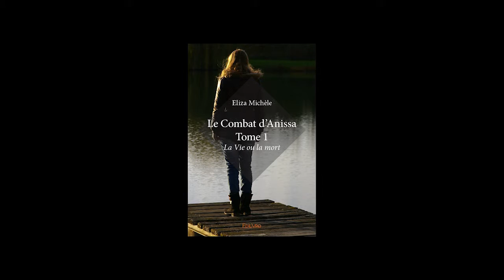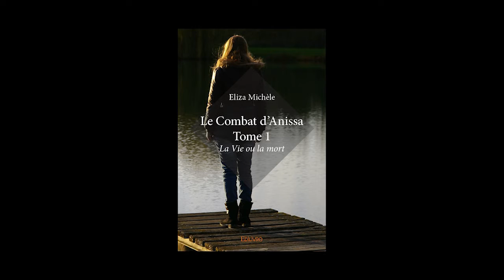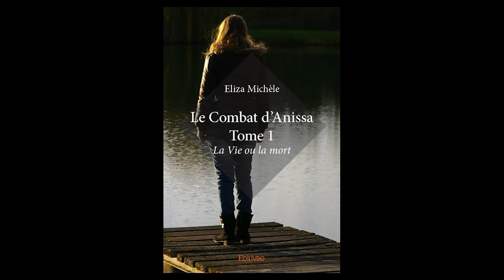Eliza Michèle sur Radios Scolaires pour son ouvrage "Le Combat d'Anissa - Tome 1"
Nous avons le plaisir de vous faire partager cette séquence diffusée sur Radios Scolaires, dans laquelle Eliza Michèle est interviewée afin de présenter son ouvrage « Le Combat d'Anissa - Tome 1 ».

Résumé de l'ouvrage :

 “ Anissa, jeune adolescente de dix-sept ans, apprend que le temps lui est compté.

Dans une aristocratie moderne, elle fait face au départ de sa Bretagne natale mais aussi à des rencontres et à des sentiments qu'elle voulait éviter à tout prix, au rôle d'héritière qu'elle doit assumer.

Entre sa rencontre avec le grand amour et son désespoir face à une mort qui lui semble inévitable et imminente, découvrez l'adolescence d'Anissa Clarks, dix-sept ans..”

À propos d'Edilivre :

Edilivre, devenu 1er éditeur de France en 2013, est une maison d’édition alternative et trublionne qui favorise l’émergence de nouveaux talents. La maison rassemble une communauté active de plus de 13 000 auteurs, qu’elle anime par le biais de ses 27 Clubs Auteurs dans chaque région de France, en Belgique, en Suisse, au Maghreb, au Canada et dans les DOM-TOM grâce à une présence soutenue sur les réseaux sociaux.